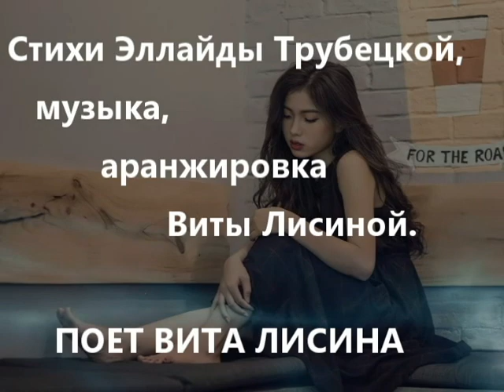Вита Лисина - Как Пьяно Мне. (Стихи Эллайды Трубецкой)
Стихи Эллайды Трубецкой,
музыка, аранжировка Виты Лисиной.